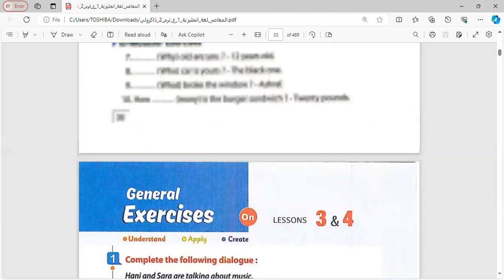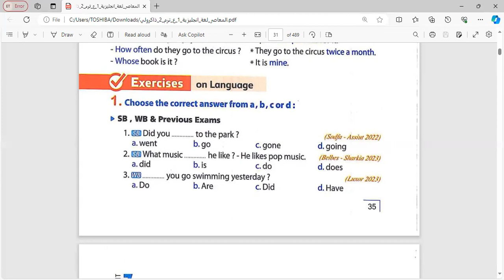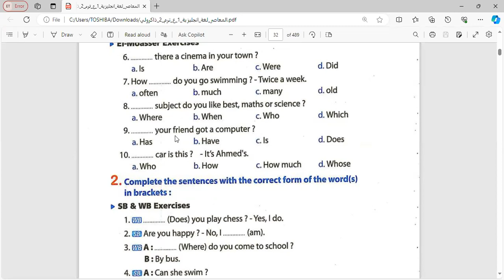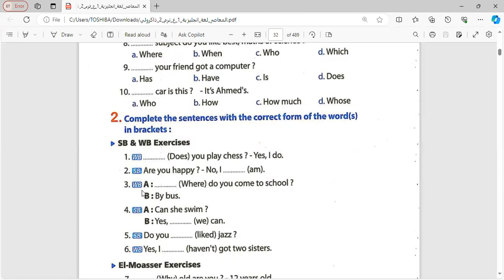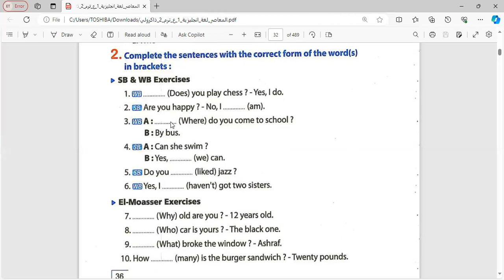حصه"اللغه الانجليزيه" شرح الدرس الثالث و الرابع/الوحده السابعه للصف الاول الاعدادي مس/مني علي